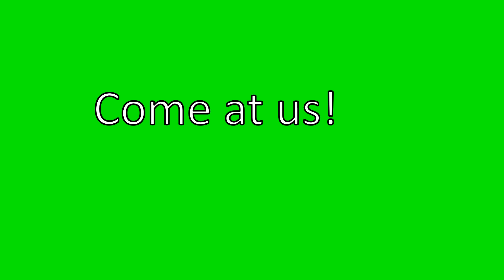Neeko and Blip duelist demo (UNFINISHED)(for now)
Unfinished duelist demo. postponed because I GOT A CHALLENGER in the the middle of the making of it.